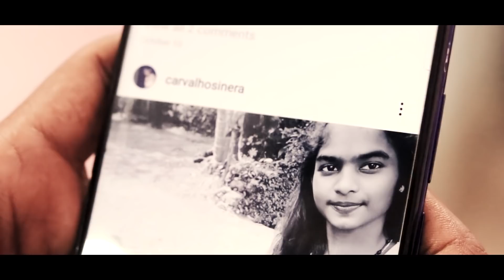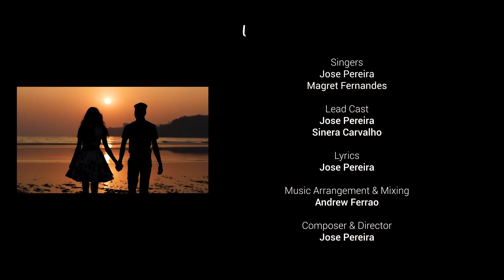NEW KONKANI LOVE SONG | MOGACHI SOPNA SOPNATHA 2020(MUSIC TAKEN FROM| TAKE MY HAND| BLACK IN WHITE)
ORIGINAL SONG BY BLACK IN WHITE

I (JOSE) Would like to thank each and everyone for being a part of this amazing journey

And specially thank's to you guys for liking my videos n supporting me 😊

SINGERS

MAGRET FERNANDES

LEAD CAST

MUSIC ARRANGEMENT & MIXING
ANDREW FERRAO

DIRECTED BY

JOSE PEREIRA

      VIDEOGRAPHY
ASHLOY FERNANDES

EDITTING & COLOUR GRADING
        STANY FERNANES

SPECIAL THANKS

MELVIN D'COSTA

DESMON PEREIRA

VALANCO MENEZES